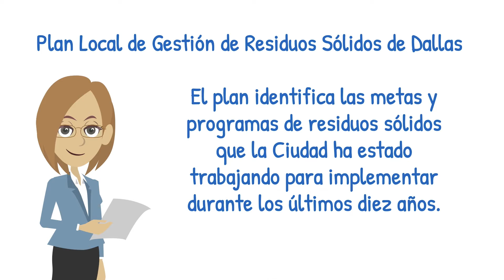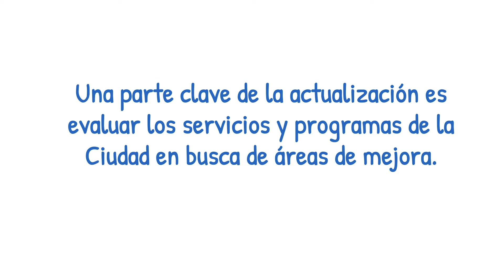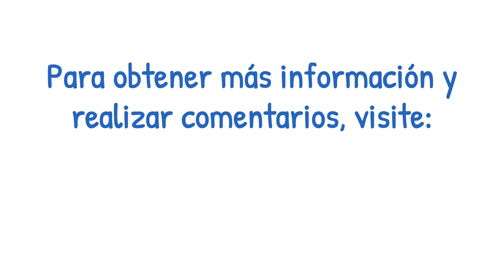Local Solid Waste Management Spanish V2